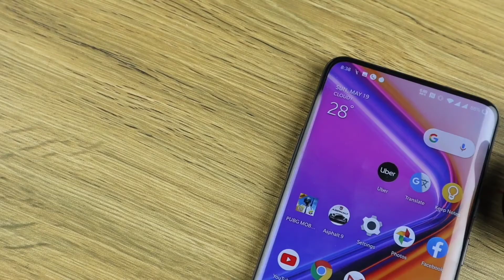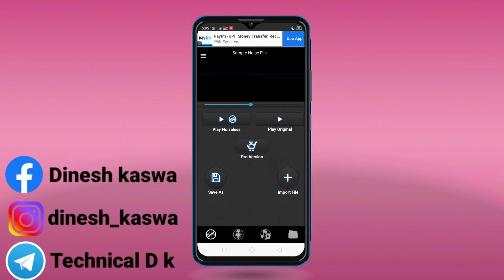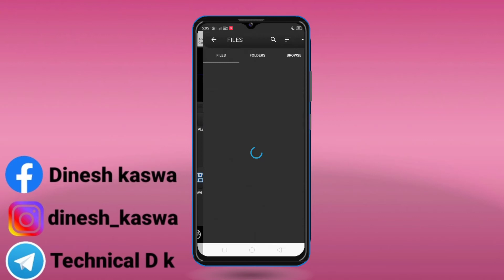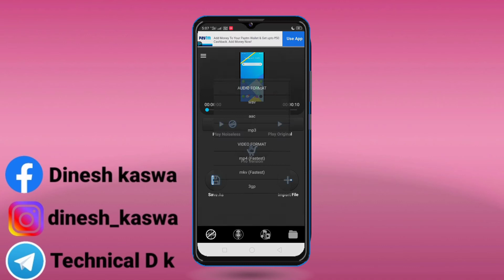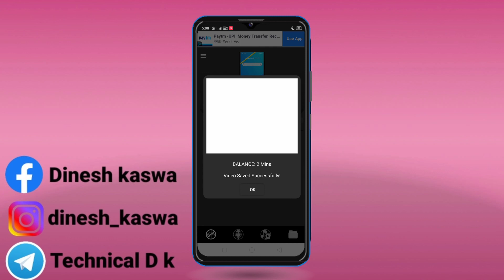How to reduce video noise. noise ko remove kaise kare.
How to reduce video noise.

Hi, friends I am Dinesh.

Your query {Tags}:-

noise reduction

reduce video noise

remove fan noise in video

video noise reduction

tips& tricks